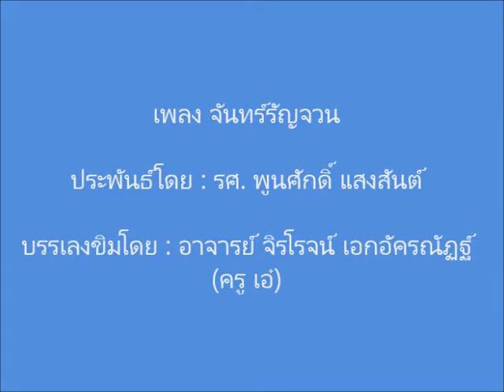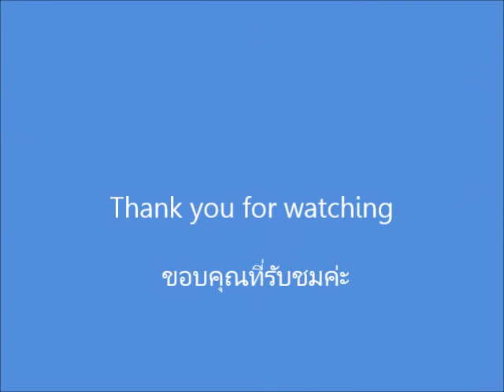เพลงจันทร์รัญจวน